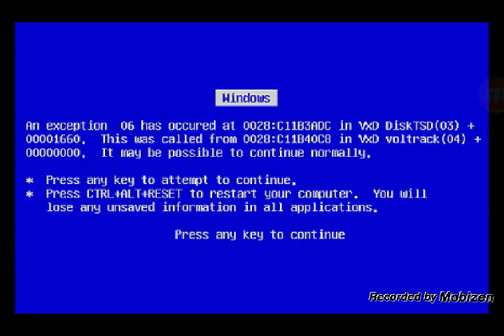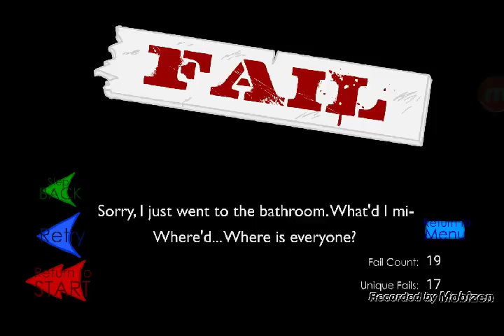Steal the Diamond Part 1